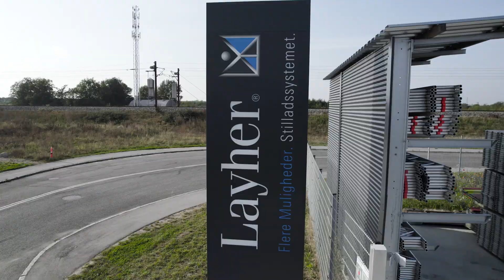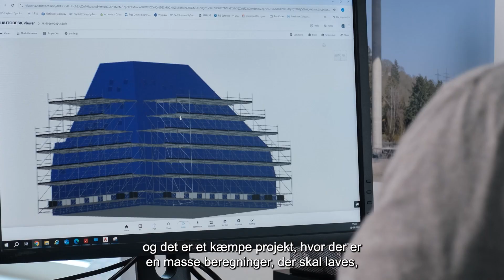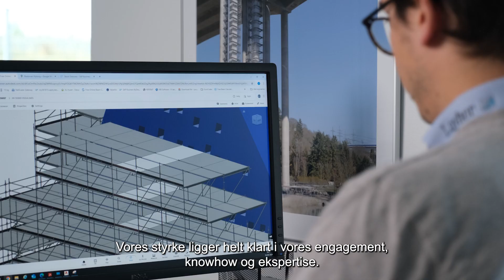Layher Danmark profilvideo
Velkommen til vores profilvideo, hvor vi tager dig med bagom Layher Danmark.
Vi fortæller om vores arbejde som førende stilladsproducent, vores produkter og hvordan vi i samarbejde med vores kunder hjælper med at løse opgaver.